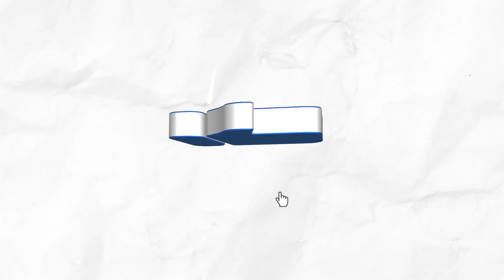LAPAROSCOPY LEBIH NYAMAN DENGAN DOKTER BERPENGALAMAN!!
Pengalaman Tindakan Laparaskopi di RSIA Bina Medika, Apa Kata Mereka?

Pengalaman Ibu Patricia setelah tindakan Laparaskopi, dengan pendampingan dokter kesayangan Dr. Med. Firman Santoso, Sp.OG @dr_santoso

Terima kasih Ibu Patricia telah mempercayakan untuk melakukan tindakan Laparaskopi di RSIA Bina Medika, semoga Ibu Patricia sehat selalu yaaa 💜🥰